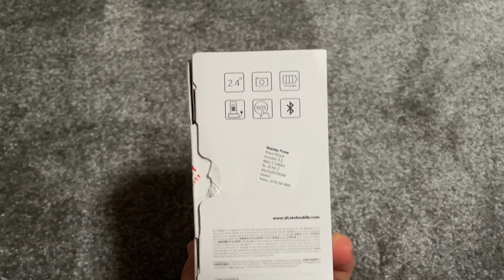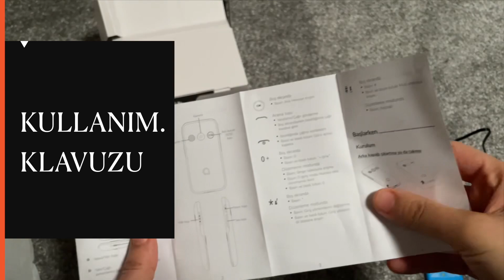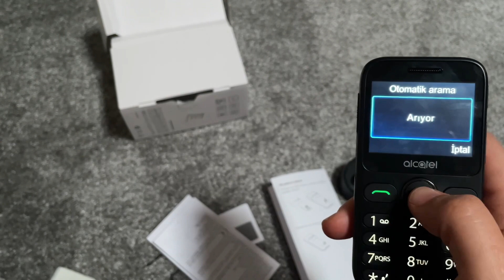YAŞLILAR İÇİN EN İYİ TuŞLu TELEFONU BULDUK! ALCATEL 2020 TUŞLU TELEFON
Uzun zamandır babaannem için aradığımız tuşlu telefonu bulduk. ALCATEL 2020 tuşlu telefonun kullanımı oldukça kolay. Hızlı arama özelliği ile babaannem çok mutlu.